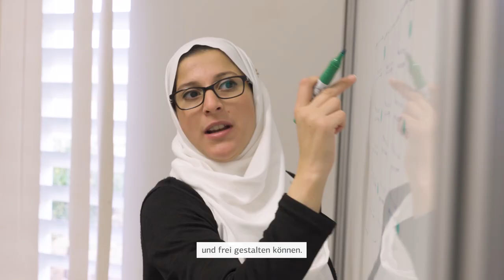Internationale Finanzierung und weltweites Engagement | KfW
Die KfW fördert und begleitet weltweit im Auftrag der Bundesregierung und der EU-Kommission Investitionen und Finanzierungen in Entwicklungs- und Schwellenländern. Gemeinsam mit Regierungen und Partnerorganisationen vor Ort. Die KfW-Tochter DEG finanziert in diesen Ländern vor allem kleine und mittelständische Unternehmen - so können sie sich erfolgreich entwickeln, für lokale Wertschöpfung sorgen und Arbeitsplätze schaffen.

Mit maßgeschneiderten Finanzierungen zu Marktkonditionen begleitet die KfW IPEX-Bank deutsche und europäische Unternehmen im globalen Wettbewerb. Sie trägt damit zum Erfolg der Exportwirtschaft und zum Erhalt von Arbeitsplätzen in In- und Ausland bei.
Unser gemeinsames Ziel ist es, Lebensbedingungen weltweit zu verbessern. Gemeinsam unterstützen wir den Aufbau einer funktionierenden wirtschaftlichen und sozialen Infrastruktur. Wir sorgen für Beschäftigung und ermöglichen gerade auch Frauen den Start als erfolgreiche Unternehmerinnen. Wir fördern die Energiewende und helfen Menschen und Ökosystemen bei der Anpassung an den Klimawandel.

Wir bekämpfen weltweit Armut und tragen dazu bei, dass Menschen Zugang zu Bildung und Gesundheit erhalten. Wir setzen uns für den Schutz der Ozeane ein und fördern Alternativen zu Plastik, damit unser Planet wieder sauber wird. Wir finanzieren unternehmerische Investitionen, Exporte und Rohstoffimporte. So stärken wir auch die heimische Wirtschaft und sichern Innovationskraft im Inland. Gemeinsam mit unseren globalen Partnern arbeiten wir täglich daran, unsere Zukunft für uns alle ökologisch, ökonomisch und sozial nachhaltig zu gestalten.

Durch inländische Förderungen leistet die KfW substantielle Beiträge zur Erreichung wirtschaftlicher, sozialer und ökologischer Wirkungen. Als größte deutsche Förderbank bietet sie finanzielle Unterstützung sowohl für Privatpersonen als auch für Unternehmen, Städte, Gemeinden sowie gemeinnützige und soziale Organisationen an. Neben der Inlandsförderung, zählen internationale Export- und Projektfinanzierungen zu ihren Aufgaben. Für diese ist die KfW IPEX Bank, eine Tochtergesellschaft, verantwortlich. Im Rahmen der Entwicklungsfinanzierung unterstützt die KfW zusammen mit der DEG zahlreiche Projekte in Entwicklungs- und Schwellenländern. Dadurch soll dort der wirtschaftliche und soziale Fortschritt vorangetrieben sowie Arbeitsplätze geschaffen werden.